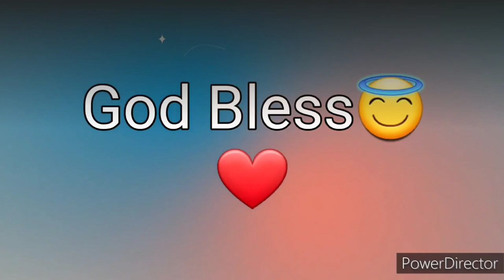Ang Salita ng Dios "BIBLIA" (11) Aklat sa Lumang Tipan 1 HARI Chapter 8 Tagalog Audio